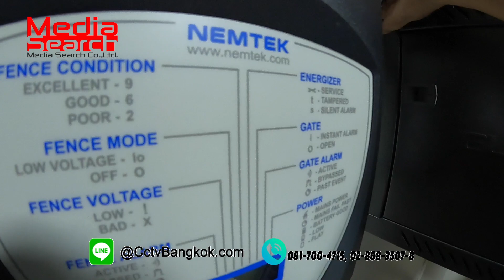รั้วไฟฟ้าลาดพร้าว รั้วไฟฟ้าบางกะปิ รั้วไฟฟ้าวังทองหลาง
รั้วไฟฟ้าลาดพร้าว
รั้วไฟฟ้าบางกะปิ
รั้วไฟฟ้าวังทองหลาง
รั้วไฟฟ้าถนนลาดพร้าว
รั้วไฟฟ้าเขตบางกะปิ
รั้วไฟฟ้าบึ่งกุ่ม
รั้วไฟฟ้าสวนหลวง
รั้วไฟฟ้าห้วยขวาง
รั้วไฟฟ้าประเวศ
รั้วไฟฟ้าคลองจั่น
รั้วไฟฟ้า
รั้วไฟฟ้ากันขโมย
รั้วไฟฟ้าหัวหมาก
Electric Fence
Fence
Fence Electric
อยากติดตั้งกล้องวงจรปิด ต้องคิดถึงเรา CctvBangkok

บริการด้านกล้องวงจรปิด (CCTV) รั้วไฟฟ้า  สัญญาณกันขโมย ของเรามีดังนี้
1. ให้คำปรึกษา แนะนำสินค้า
2. ออกแบบการติดตั้งหรือระบบให้ใช้งานได้อย่างมีประสิทธิภาพ
3. ติดตั้งกล้องวงจรปิด ด้วยทีมงานของบริษัทโดยตรง
4. รับประกันงานติตตั้งหลังการขาย

กล้องวงจรปิดอนาล็อค กล้องวงจรปิด IP กล้องวงจรปิดไร้สาย อุปกรณ์กันขโมย รั่วไฟฟ้า

LINE @cctvbangkok.com